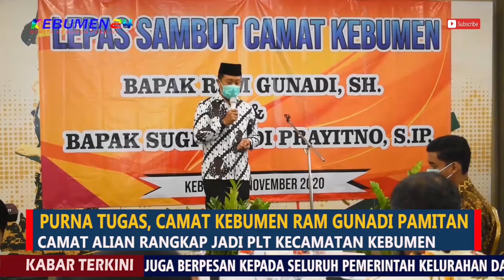Purna Tugas, Camat Kebumen Berpamitan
TERHITUNG SEJAK 1 NOVEMBER 2020 CAMAT KEBUMEN RAM GUNADI SH SECARA RESMI PURNA TUGAS. UNTUK ITU PRIA KELAHIRAN ASAL PRABUMULIH SUMATRA SELATAN 24 OKTOBER 1962 INI BERPAMITAN KEPADA SELURUH JAJARAN PEMERINTAHAN, BAIK DILINGKUNGAN KECAMATAN HINGGA TINGKAT KELURAHAN DAN DESA.

PAMITNYA ITU DISAMPAIKAN PADA ACARA LEPAS SAMBUT CAMAT KEBUMEN YANG BERLANGSUNG DI MEOTEL DAFAM KEBUMEN, SABTU 7 NOVEMBER 2020. ADAPUN CAMAT KEBUMEN KINI DIJABAT OLEH PLT YANG DALAM HAL INI ADALAH CAMAT ALIAN SUGITO EDI PRAYITNO.

DENGAN SUASANA PENUH KEHANGATAN, PADA KESEMPATAN ITU RAM GUNADI JUGA BERPESAN KEPADA SELURUH PEMERINTAH KELURAHAN DAN DESA AGAR TETAP MENGOPTIMALKAN PELAYANAN KEPADA MASYARAKAT MESKIPUN DI MASA PANDEMI.

SELAIN ITU, RAM GUNADI JUGA MENYAMPAIKAN PERMOHONAN MAAF ATAS SEGALA KEKURANGAN SELAMA MENGABDI MANJADI APARATUR SIPIL NEGARA DALAM MELAYANI MASYARAKAT. DIRINYA PUN MENYADARI, PELAYANAN DAPAT BERJALAN BAIK TIDAK SERTA MERTA KARNA PIMPINAN, NAMUN JUGA KARNA DUKUNGAN DAN PERAN SERTA DARI SEMUA PIHAK YANG TERLIBAT BERTUGAS MEMBERIKAN PELAYANAN KE MASYARAKAT.

SEMENTARA ITU, PLT KECAMATAN KEBUMEN MENYAMPAIKAN SELAMAT DAN UCAPAN TERIMAKASIH KEPADA RAM GUNADI ATAS DEDIKASINYA YANG TELAH DIBERIKAN SELAMA INI KEPADA MASYARAKAT. SUGITO BERHARAP PENSIUN BUKAN BERARTI HARUS BERHENTI UNTUK MEMBERIKAN PENGABDIANYA KEPADA MASYARAKAT.

PERLU DIKETAHUI, RAM GUNADI MEMULAI KARIRNYA MENJADI ASN PADA TAHUN 1992. SEDANGKAN UNTUK TUGAS PERTAMA, IA DITEMPATKAN DI DINAS PENDAPATAN DAERAH KEBUMEN. SELANJUTNYA DI DISPORAWISATA, CAMAT PADURESO, PETANAHAN, ALIAN DAN MENJABAT SEBAGAI CAMAT KEBUMEN SELAMA DUA TAHUN EMPAT BULAN.